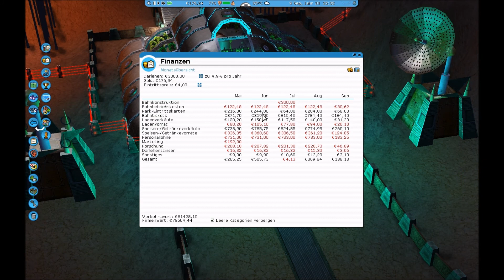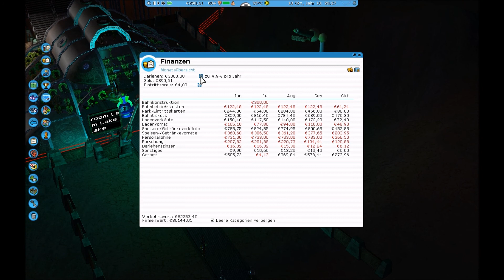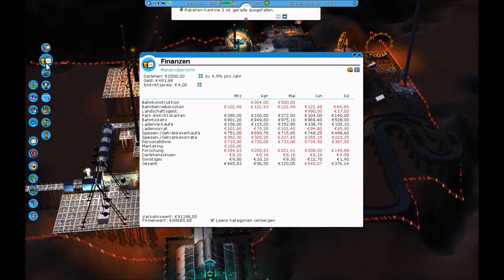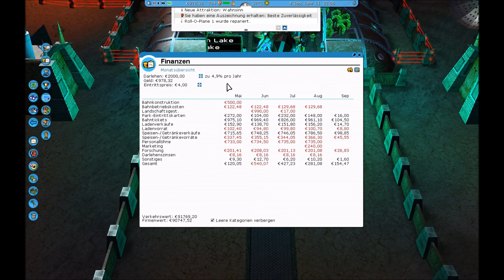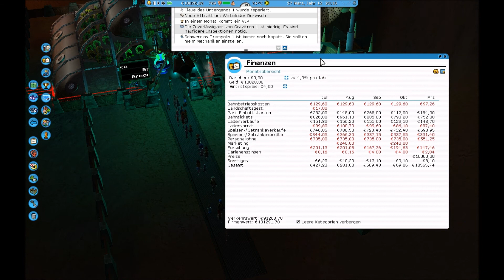RollerCoaster Tycoon 3 ♥ Let's play RCT3 - Karrieremodus / Part 33 ♥ Broom Lake (German|HD)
Ich spiele mit folgenden Add-Ons :
♥ RollerCoaster Tycoon 3 (Hauptspiel)
♥ RollerCoaster Tycoon 3 Soaced
♥ RollerCoaster Tycoon 3 Wild
Entwickler : Frontier Developments
Publisher : Atari
Veröffentlichung : 3. November 2004

Kanal-Trailer | Musik von: FRAMETRAXX - Technical Amusement